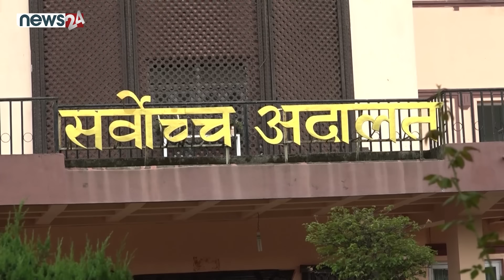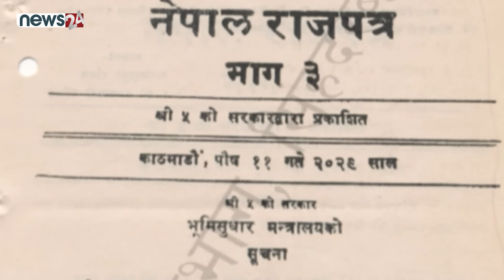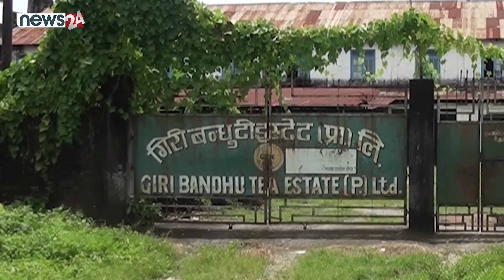सत्ताकेन्द्र देखि सडकमासमेत कानूनले लखेटेका ओली, सर्वोच्चले फेरि दियो अर्को ‘किक्’ !- NEWS24 TV